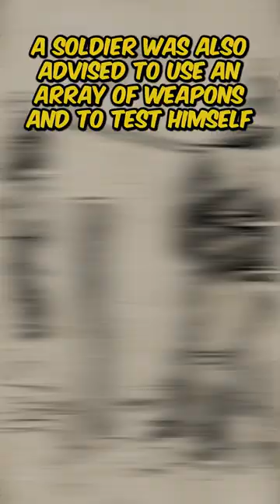How Did Medieval Knights Get So Jacked? 🦾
Knights were once thought of as the fiercest warriors in the realm - great  hulking men that stormed the battlefield with giant swords and 50 pounds of armour to boot. So it goes without saying that these were probably muscular dudes, but how did they go about training back then?

★ Recommended Videos ★

- Medieval Knights
- Workout
- Middle Ages
- History

 Epitoma Rei Militaris by Flavius Vegetius